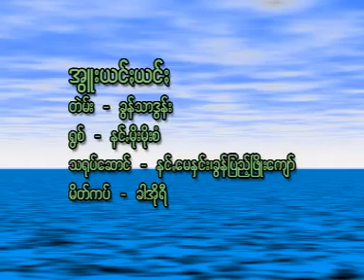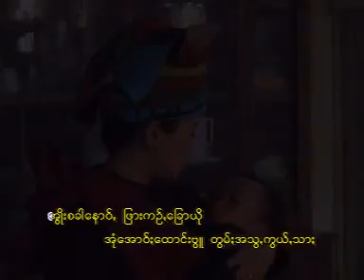အွူးယင်ႏယင်ႏ @ နင်ꩻမိုးမိုးစံ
၀ါးလွီးဗွာ အမည်ရ ပအိုဝ်းအမျိုးသား သီချင်းများ ပါဝင်တဲ့ အခွေသစ်တစ်ခွေ ဖြစ်ပါတယ်။ ကွယ်လွန်ပြီး ဖြစ်တဲ့ ဂီတမူး/အမျိုးသားသီချင်းရေးဆရာ ခွန်သာဒွန်းနဲ့ ခွန်အုံးသာတို့မှ ရေးသား ထားတဲ့ သီချင်းများ ဖြစ်ပြီးတော့ ခွန်အုံးသာ၊ ခွန်ဇော်ဗဲင်း နဲ့ နန်းမိုးမိုးစံတို့မှ ပါဝင်သီဆိုထားပါတယ်။